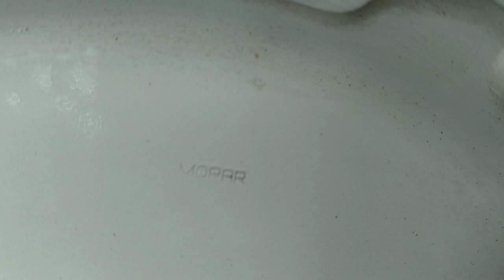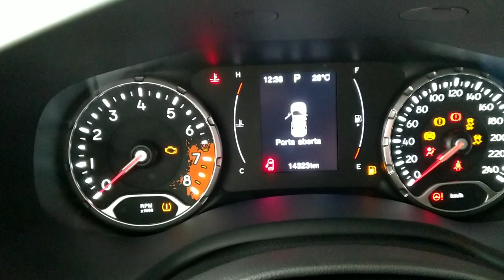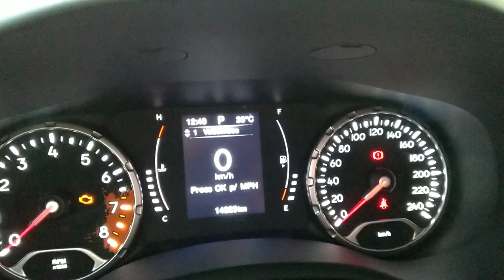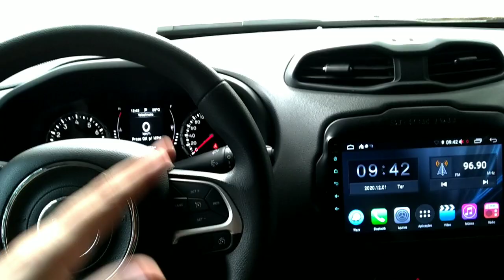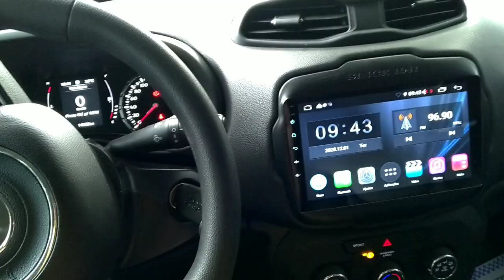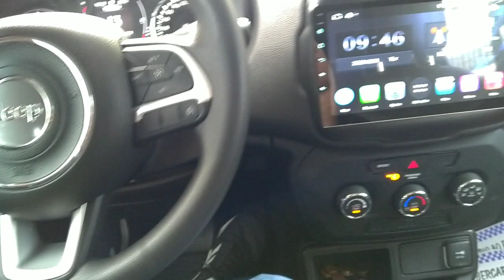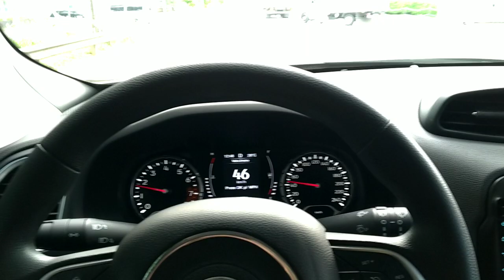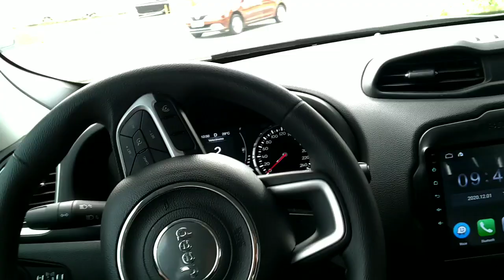JEEP RENEGADE : Preço - Avaliação - Dicas de compra!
JEEP RENEGADE 2020: Preço (BOM) - Avaliação - Dicas de compra!
Situação: VENDIDO!
Proprietário: Denilson (XX)XXXX-XXXXX
Álbum de fotos:

Site da Phenom:
Motorização: 1.7
Combustível: Álcool e Gasolina
Potência (cv): 139 e 135
Torque (kgf.m): 19,6 e 18,7
Velocidade Máxima (km/h): 182 e 180
Tempo 0-100 (s): 11,1
Consumo cidade (km/l): 6,5 e 9,5
Consumo estrada (km/l): 7,6  e 10,9
Câmbio: automática com modo manual de 6 marchas
Tração: dianteira
Direção: elétrica
Suspensão traseira: Suspensão tipo McPherson e traseira com barra estabilizadora, roda tipo independente e molas helicoidal.
Freios: Quatro freios à disco com dois discos ventilados.
Dimensões
Altura (mm): 1.696
Largura (mm): 1.798
Comprimento (mm): 4.232
Peso (Kg): 1.465
Tanque (L): 60
Entre-eixos (mm): 2.570
Porta-Malas (L): 320
Ocupantes: 5